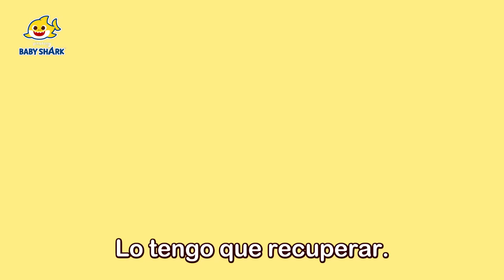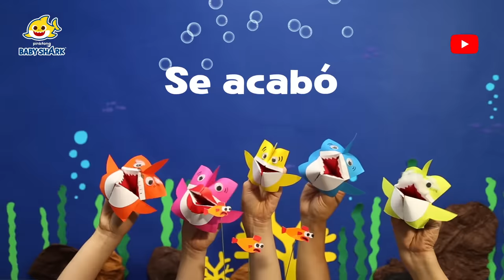🏖️¡Vaya Vacaciones! | Veranear con Tiburón Bebé | Canciones Infantiles | Baby Shark en español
Disfrutemos esta vacación con la familia tiburón.

00:00:00 Tiburón Bebé en Verano
00:01:42 Heladería Rico Rico
00:08:03 Hospital de Niños
00:17:01 Jugando al Escondite con la Familia Tiburón Zombi
00:27:00 Puff Puff Jugando al Escondite con la Familia Tiburón
00:32:35 ¿A Dónde Fueron Mis Colores?
00:35:40 Títere de Origami_Tiburón Bebé
00:37:17 Jugando al Escondite con la Familia Tiburón Ladrona
00:47:10 Primeros Auxilios
00:50:00 Mi Hueso Está Roto
00:59:02 Para Nuestro Hijito
01:03:08 Aterradores Monstruos de Halloween
01:12:06 ¡El Agente de Policía Está Herido!
01:21:02 Jugando al Escondite en el Mundo Dinosaurio con la Familia Tiburón
01:31:10 ¡Ayuda! Animales del Océano
01:40:05 Mocos (Boogers)
01:42:52 ¡Aquí Estás! Tiburón Bebé Niñero_Cuidando al Bebé
01:51:21 Jugando al Escondite con la Mini Familia Tiburón